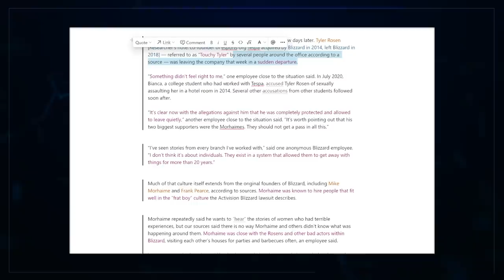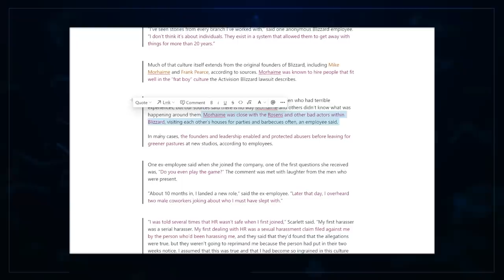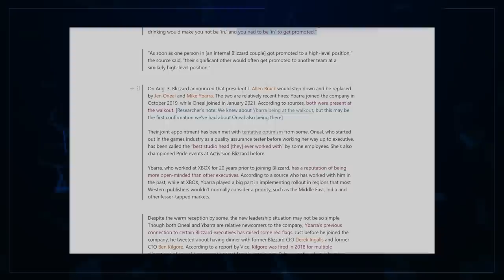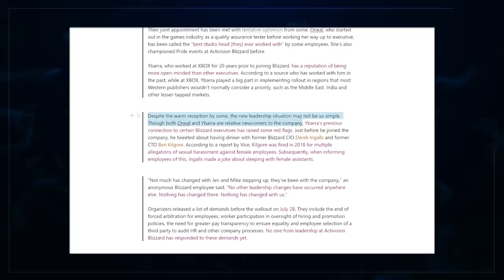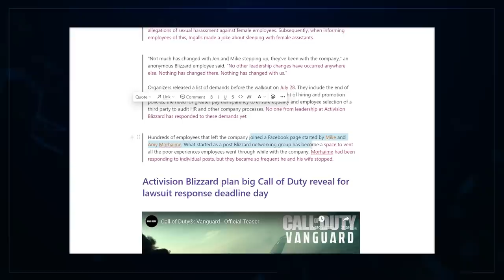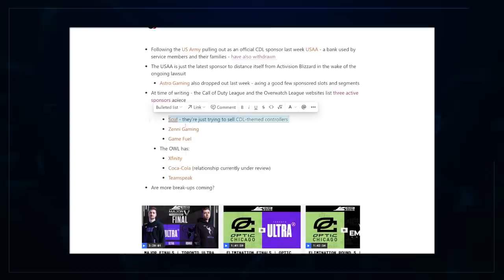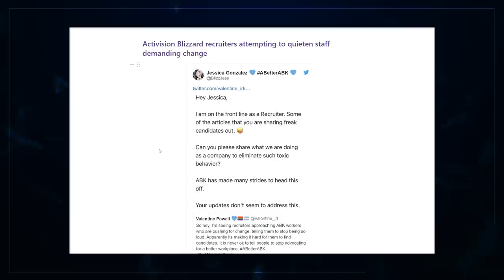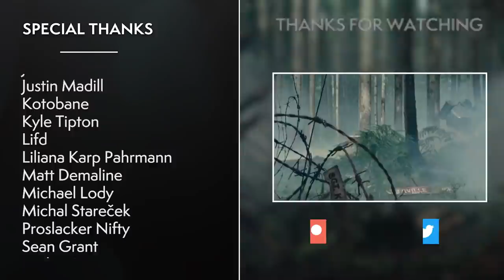Acti-Blizz's Reckoning: Partners FLEE As Sources Slam Morhaime & Recruiters HUSH Staff...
Even the US Army has pulled out! Recruiters seem to have started pressuring employees over bad stories, and a fresh report detailed sources opinions on Blizzard's new leadership, the Morhaimes & other company issues.

00:00 Intro
00:34 The Broken System
07:24 New Leaders in Question?
13:37 Lawsuit Deadline Looms?
15:04 More Sponsors Flee!
17:45 ATVI Recruiters Scared
20:11 Overwatch Devs Band Together